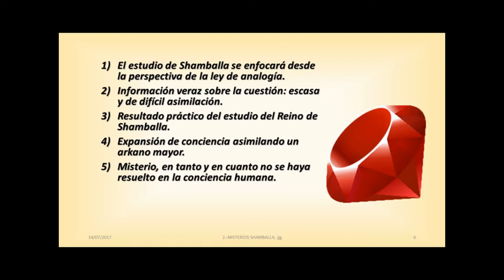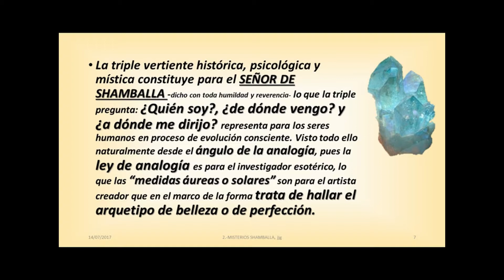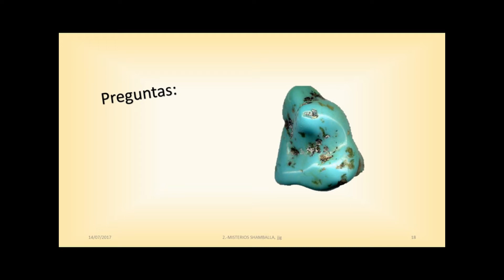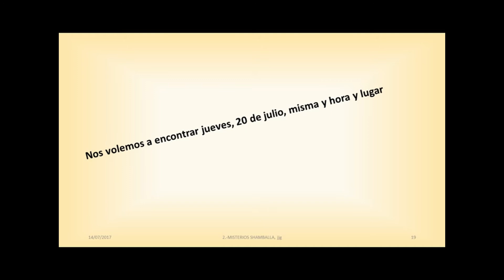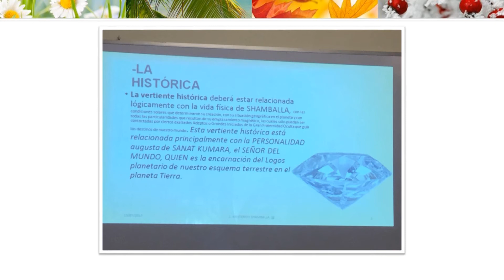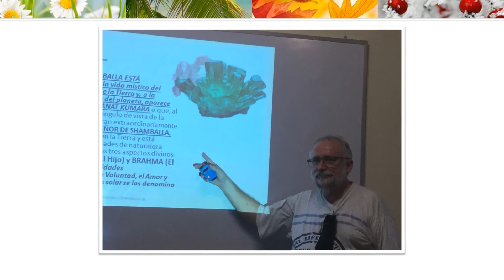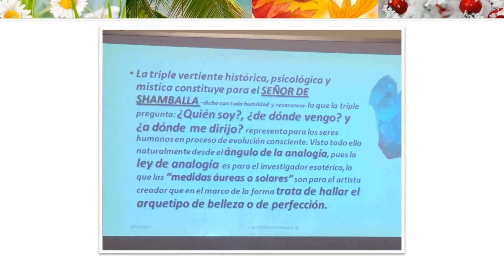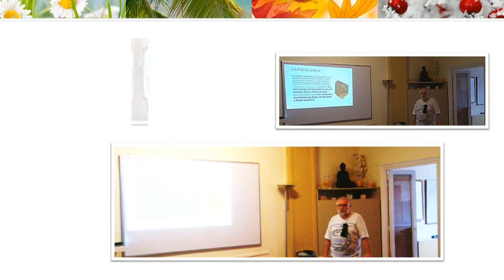2ªSESION. MISTERIOS SHAMBALLA por jesús jurado, tercera de tres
segunda sesión del curso los misterios de shamballa, basada en las enseñanzas de vicente Beltrán anglada, tal y como figuran el libro del mismo nombre: LOS MISTERIOS DE SHAMBALLA. Conocer shamballa, centro donde la voluntad de dios es conocida, sanat kumara, la encarnación del logos planetario, el camino de acceso, la ley de analogía, diapositivas, en esta primera sesión extractos del prefacio del libro citado de vba. Las tres vertientes de acercamiento a shamballa, la histórica, la psicológica y la espiritual, los tres budas esotéricos o internos, los tres budas exotéricos o externos. El proyecto de encarnación, sanat kumara, regente planetario.
(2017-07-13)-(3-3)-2ªSESION. MISTERIOS SHAMBALLA por jesús jurado